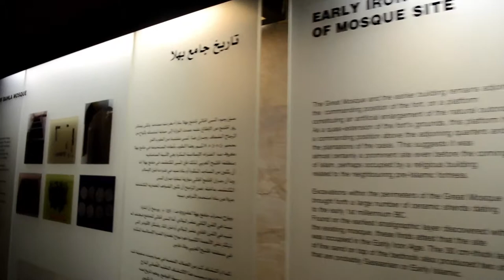Bahla Fort - UNESCO World Heritage Center | Historic Places in Oman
The oasis of Bahla owes its prosperity to the Banu Nebhan, the dominant tribe in the area from the 12th to the end of the 15th century. The ruins of the immense fort, with its walls and towers of unbaked brick and its stone foundations, is a remarkable example of this type of fortification and attests to the power of the Banu Nebhan.

Outstanding Universal Value

Brief synthesis

The immense, ruined Bahla Fort, with its walls and towers of mud brick on stone foundations and the adjacent Friday Mosque with its decoratively sculpted prayer niche (mihrab) dominate the surrounding mud brick settlement and palm grove. The fort and settlement, a mud-walled oasis in the Omani desert, owed its prosperity to the Banu Nebhan tribe (Nabahina), who dominated the central Omani region and made Bahla their capital from the 12th to the end of the 15th century. From there they established relationships with other tribal groups of the interior. Bahla was the centre of Ibadism (a branch of Islam), on which the ancient Omani Imamates were based and whose influence can be traced across Arabia, Africa and beyond.

The extensive wall (sur) with sentry walk and watchtowers enclosing the labyrinth of mud brick dwellings and cultivatable land has several gateways. The oasis is watered by the falaj system of wells and underground channels bringing groundwater from distant springs, and by management of the seasonal flow of water.

Bahla is an outstanding example of a fortified oasis settlement of the medieval Islamic period, exhibiting the water engineering skill of the early inhabitants for agricultural and domestic purposes. The pre-gunpowder style fort with rounded towers and castellated parapets, together with the perimeter sur of stone and mud brick technology demonstrates the status and influence of the ruling elite.

The remaining mud brick family compounds of traditional vernacular houses (harats) including al-Aqr, al-Ghuzeili, al-Hawulya and the associated mosques, audience halls (sablas), bath houses, together with the dwellings of the fort guards (askari) demonstrate a distinctive settlement pattern related to the location of the falaj. The importance of the settlement is enhanced by the Friday mosque with its highly ornate mihrab and the remains of the old, semi-covered market (souq), comprising a complex of single-storey shops fronting onto narrow lanes, the whole enclosed by an outer wall. The location of the souq placed it within easy surveillance from the fort on its rocky outcrop nearby. Remains of carved and decoratively incised timber doors, shelves and window screens testify to a rich, thriving craft tradition.

Criterion (iv): The Bahla Fort and oasis settlement with its perimeter fortification are an outstanding example of a type of defensive architectural ensemble that enabled dominant tribes to achieve prosperity in Oman and the Arabian Peninsula during the late medieval period.

Integrity (2010)

At the time of inscription, it was noted that the Bahla Fort and adjacent Friday Mosque were inseparable from the small oasis town surrounding it and the boundary therefore follows the line of the wall (sur) enclosing the whole oasis settlement. A road cuts across the property.

The principal constituents of Bahla's architectural ensemble have survived and together they form an integral and largely complete historic walled oasis settlement and major defensive complex. Comprising mostly earthen structures however, they are vulnerable to decay and inadequate site drainage and, in the case of the souq, are vulnerable to reconstruction in modern materials.

Authenticity (2010)

At the time of inscription, the fort was dilapidated and decaying rapidly after each rainy season. It was put on the List of World Heritage in Danger in 1988. Consolidation works to some sections of the fort including Bayt al-Jabal, the entrance hall (sabah), and north-west and south-west walls using inappropriate materials were carried out in the early 1990s, and an audience hall (sabla) in the courtyard was demolished in 1992. From 1995, following training and advice on earthen structures, conservation using only earthen-based materials has included courtyard drainage, new roofs and consolidation of collapsing walls and towers including to the citadel (qasaba), courtyard mosque, Bayt al-Jabal, Bayt al-Hadith and horse stalls, and capping of tops of ruined walls to impede further collapse. The sabla was reconstructed in 1999 in the courtyard of the fort. Accurate records have been kept of the work and full documentation of the fort has since been carried out including a photogrammetric survey.